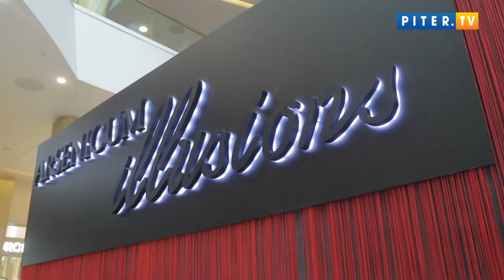В Петербурге открыли Модную неделю-2015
В Санкт-Петербурге в торговом центре Галерея проходит очередная Модная неделя. Galeria Fashion Week проводится уже четвертый год и традиционно собирает в Северной столице всемирно известные бренды, именитых дизайнеров, стилистов и признанных экспертов в мире моды.  Модная неделя в Галерее — это фотоэкспозиции, мастер-классы, открытые дискуссии и лекции, модные показы и многое другое.